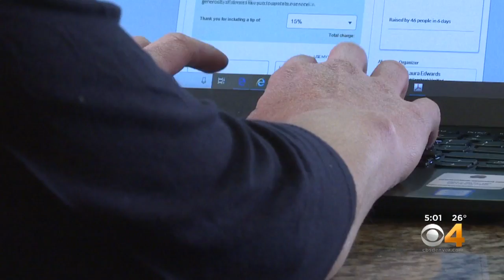Denver Public Schools, Teachers' Union To Meet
The two sides are once again negotiating before Monday's strike deadline.